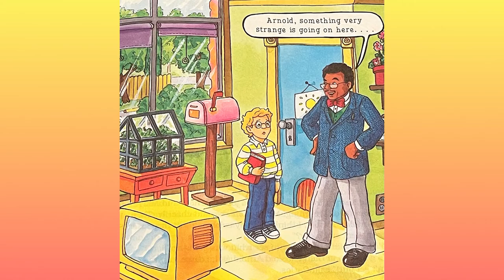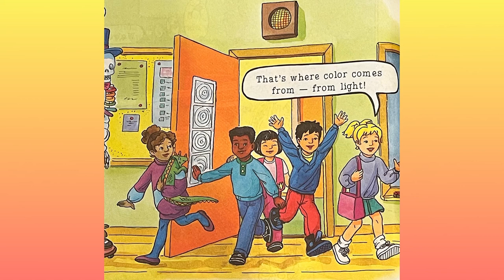The Magic School Bus: Makes a Rainbow!!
author: Joanna Cole
illustrated: Bruce Degen

summary
The class finds Ms. Frizzle inside her closet- playing pinball! But this is no ordinary pinball machine- it’s played with light pulses, not steel balls. The Friz has to light up the six colors of the rainbow to win the game, and the kids want to help her. So they take the Magic School Bus INSIDE the pinball machine!

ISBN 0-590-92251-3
Scholastic Inc